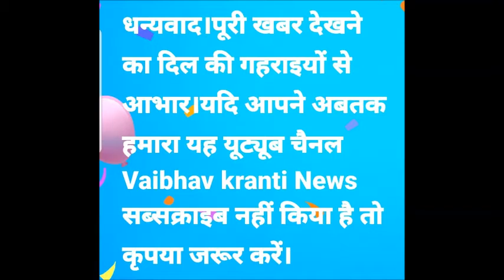पलवल: अपना ब्लड बैंक ने शहीदी दिवस पर लगाए दो रक्तदान शिविर,युवाओं ने बाहें फैलाकर दी अपनी श्रदांजलि